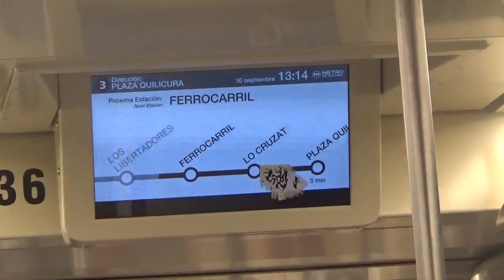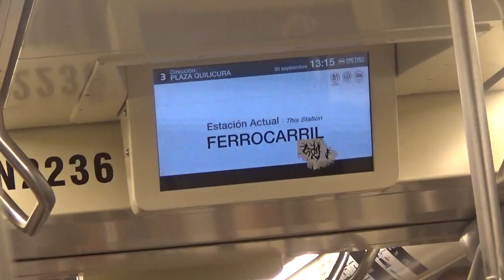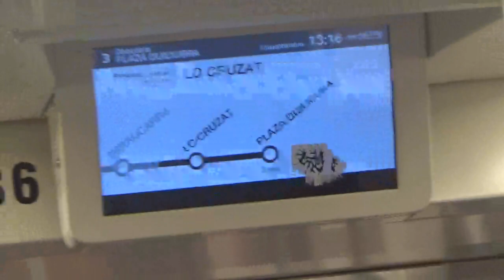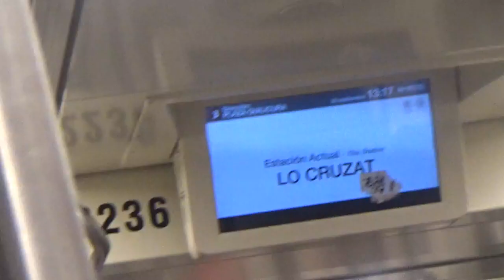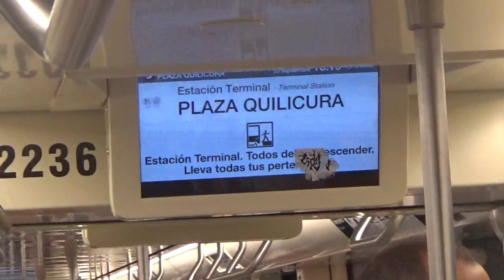Recorriendo el nuevo tramo de la Línea 3 del Metro de Santiago de Chile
Entre las estaciones Ferrocarril y Plaza Quilicura

Comuna de Quilicura Santiago de Chile 30 de Septiembre 2023